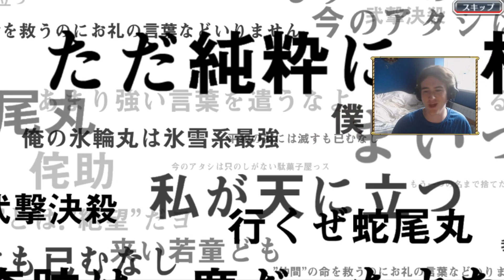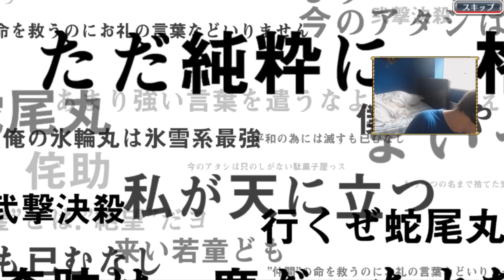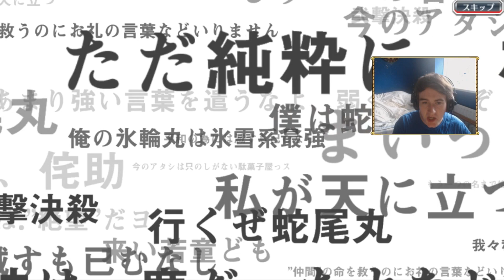"AN ICHIGO FINALLY" Mrtcupz's 2nd Anniversary Step-Up Summons | Bleach: Brave Souls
FUCK ROBERT